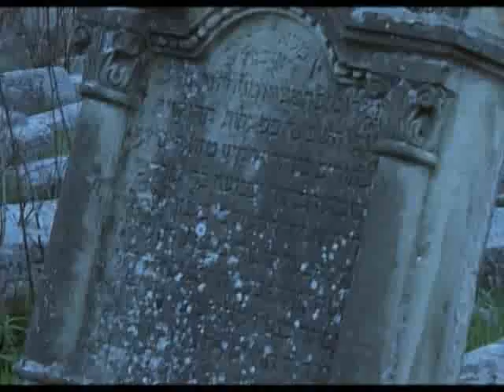Romania, Romania: Searching For Schwartz Clip 09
The Jewish cemetery in Tirgu Frumos, Romania (Elizabeth Schwartz improvises a doyne).*  Footage from the 2008 Radu Gabrea documentary film, "Romania, Romania: Searching For Schwartz. This includes footage of the Jewish cemetery in Iasi. You can see the mass burial gravestones of those Jews from Iasi and from nearby towns that were killed in the pogrom of July 1943.